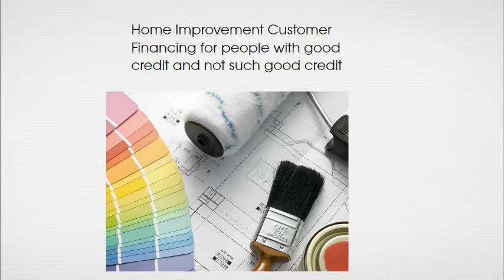Flexxbuy Home Improvement Customer Financing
Helping Customers Finance Their Home Improvement Projects